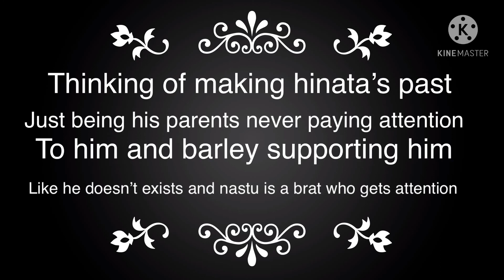Ophelia meme haikyuu (tsukihina)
Sorry for not posting my brain basically died this has nothing to do with anything I make in the future

I welcome ideas that you want to see so suggest anything I’d be happy to make what you ask also i have horrible ideas and motavation is on vacation half the time 😁🤣